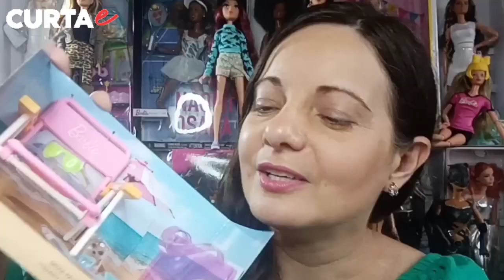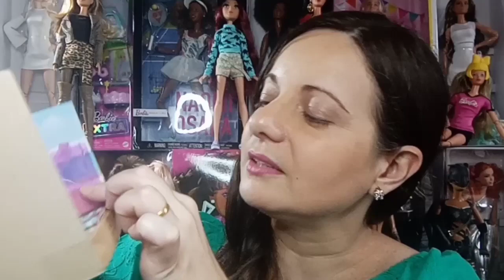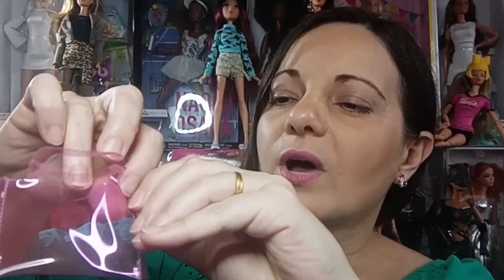🏖️ Mini playset Barbie para ir à praia, super enxuto, mas bem fofo [Unbox e Review]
Um mini playset para a Barbie e sua turma. Eis os acessórios lançados em 2020 pela fabricante de brinquedos Mattel, os itens, embora sejam poucos, nesse kit em particular, chega a ser algo nítido, inclusive. No entanto, ajudam bastante a compor um cenário fofo e de puro descanso. Daqueles do tipo de dar inveja em nós, reles mortais que estamos longe de viver na escala de 1:6.

Esse mini mini bem mini playset estava remarcado aqui na minha cidade custando R$ 39,99. Eu, sinceramente, não fui convencida a pagar tal valor em meia dúzia de itens, mas maridão foi quem fez questão. Sim! Eu já tinha falado que queria, mas se estivesse por menos, né?! O tempo passou e esses kits não baixaram como eu imaginava.

No vídeo apresento os detalhes dos itens que são uma cadeira de praia, óculos de sol, chinelos, toalha de praia, bolsa de plástico e um micro dog. Tudo muito fofo, mas mínimo de tão enxuto.

Bom, aqui está em detalhes tudo o que tem no mini playset da Barbie. Curtiu?! Tomara que sim!! 🥰♥️🥰

Divirta-se aqui no Photonovelas e deixe seus comentários sobre Barbie!

00:00 Apresentação do canal Photonovelas e da apresentadora Mary Ellen Miranda